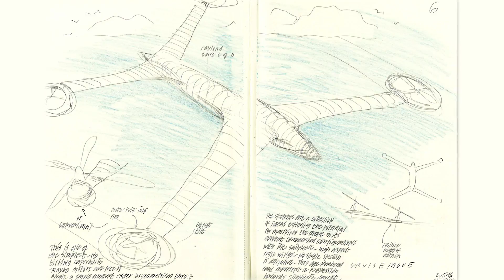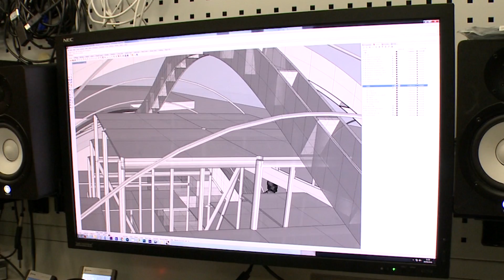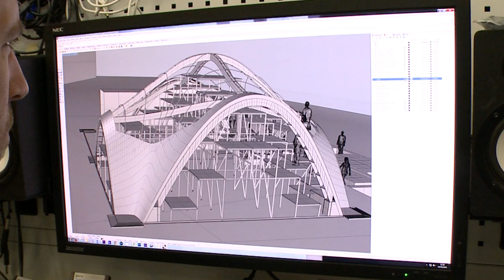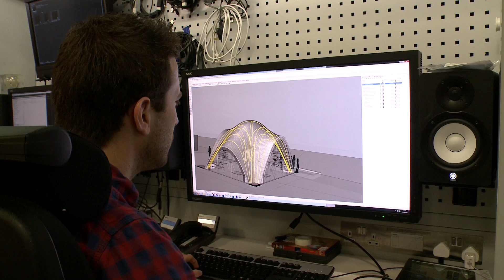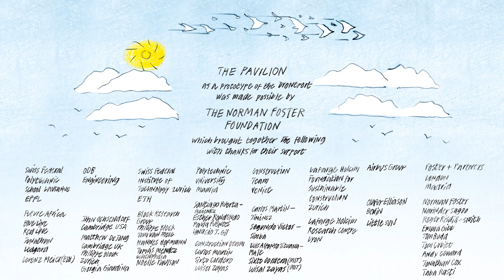Norman Foster Foundation - Making the Droneport prototype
The droneport prototype is the first project to be presented by the Norman Foster Foundation.

The proposal is to create a network of droneports to deliver medical supplies and other necessities to areas of Africa that are difficult to access due to a lack of roads or other infrastructure and the ambition is that every small town in Africa and in other emerging economies will have its own droneport by 2030.

The pilot project – which will be launched this year – is based in Rwanda, a country whose physical and social geography poses multiple challenges. The initial plan for three buildings, to be completed by 2020, will enable the network to send supplies to 44 per cent of Rwanda. Subsequent phases of the project could see in excess of 40 droneports across Rwanda, and the country’s central location could allow easier expansion to neighbouring countries such as Congo, saving many thousands more lives.

The creation of a Biennale pavilion was made possible by The Norman Foster Foundation which brought together professors and students from five universities across Europe, the UK and America along with a foundation for the building industry and its related research laboratory. Its theme fits perfectly with Alejandro Aravena’s motto “Reporting from the Front”. Its construction in Venice was filmed to serve as a model for replication by local communities in emerging economies such as Africa, South America and parts of Asia. Although initially a response to the droneport, the construction system is applicable to a wider range of needs – markets, schools and medical facilities for example.

The Pavillion | Norman Foster Foundation